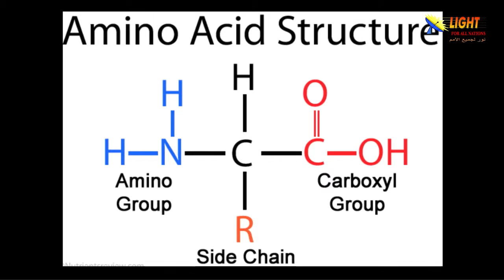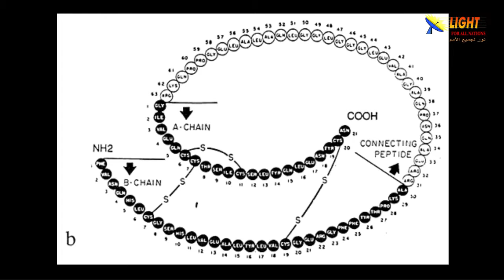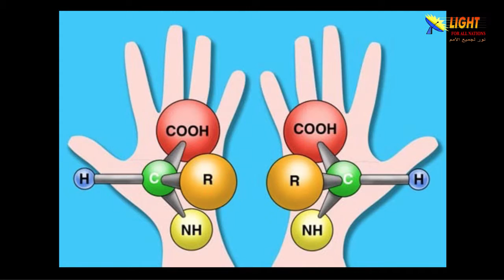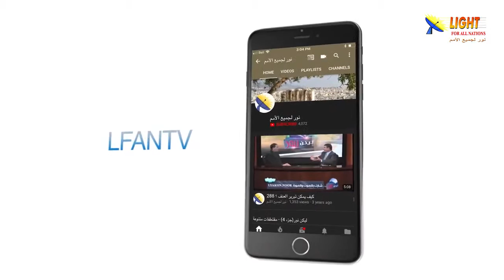469:06 التصميم المعقد من المستحيل أن يوجد ويعمل بالصدفة